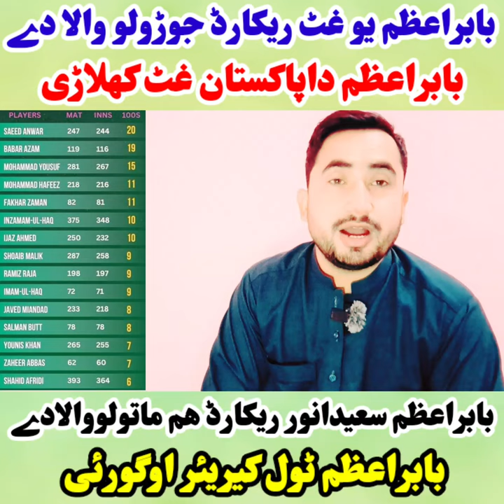بابراعظم یو غٹ ریکارڈ جوڑولو والا دے- بابراعظم دا پاکستان غٹ کھلاڑیانو ریکارڈ ماتولو والا دے-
بابراعظم یو غٹ ریکارڈ جوڑولو والا دے- بابراعظم دا پاکستان غٹ کھلاڑیانو ریکارڈ ماتولو والا دے- ویڈیو کښی مکمل معلومات اوگورئی